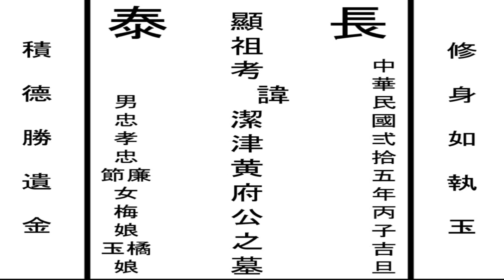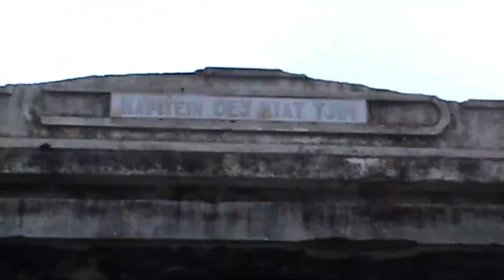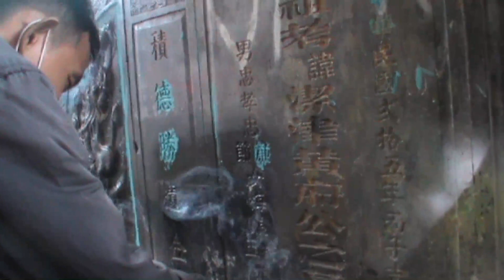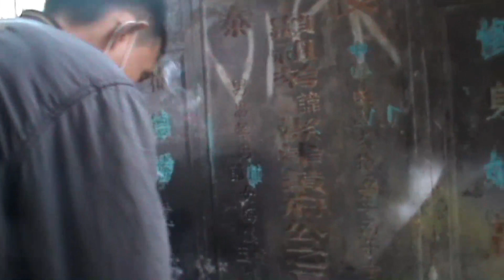MISTERI TERUNGKAP! JEJAK SEJARAH MAKAM KAPITAN TIONGHOA BENTENG TERAKHIR YANG TERBENGKALAI*misteri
Oey Kiat Tjin dikenal sebagai Landheer of Karawatji (Tuan Tanah Karawaci, Tangerang) dan Kapitein der Chinezen of Tangerang (Kapitan Tionghoa di Tangerang). Ia kapitan cina terakhir di tangerang yang menjabat dari tahun 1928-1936 Masehi. Kapitan Cina (huaren jiabidan 華人 甲必丹)merupakan gelar untuk para petinggi pemerintahan di kalangan masyarakat Tionghoa di Asia Tenggara yang ditunjuk oleh pemerintahan kerajaan pribumi, dan kemudian oleh pemerintahan kolonial. Seorang kapitein memiliki kewenangan mengatur komunitas masyarakat yang dipimpinnya, menyangkut urusan perizinan legal masyarakat, urusan politik, bahkan urusan ritual keagamaan. Ia mengepalai banyak wijkmeester (Tuan bek, jabatan setingkat lurah).
Kapitein oey kiat tjin menjadi tuan tanah dan kapitein berkat warisan Ayahnya, kapitein der Chinezen Oey Djie San (wafat 1925 masehi) berupa perusahaan kepemilikan lahan bernama Cultuur-Maatschappij Karawatji-Tjlongok. Setidaknya areal kekuasaannya tidak hanya karawaci dan cilongok saja, juga sampai ke gerendeng, gandu, dan cibodas. Total kekayaannya sekitar 600.000 gulden belanda. Di masanya, dengan 10-20 gulden saja orang sudah bisa hidup cukup. Ia adalah anak tertua dari dua bersaudara. Adiknya Oey Kiat Ho juga dikenal sebagai tuan tanah terkemuka yang punya pamor di komunitas tionghoa. Sayang, ia senasib dengan ayahnya, sama sama meninggal saat masih aktif menjabat. Hanya ada berbagai versi tahun kematiannya, ada yang mengatakan 1934, 1936, 1937, bahkan 1942, mana yang benar nihh?
Tim setangkai dupa berhasil melakukan Rekonstruksi Bongpay (Nisan Kuburan) Kapitein der Chinezen Oey Kiat Tjin (Jiabidan Huang Jie Jin 甲必丹 黄潔津) yang berada di Gang H. Rain, Karawaci, Kota Tangerang. Makamnya kini dalam kondisi memprihatinkan, terbengkalai, banyak vandalisme, dipenuhi sampah, dan rusak dimakan waktu. Beruntung bongpay masih dapat terbaca.
Berdasarkan data dari hasil pembacaan Bongpay: Almarhum keturunan orang hokkian/fujian 福建, kampung halaman di Chang Tai 長泰, Zhangzhou 漳州, Tiongkok
Bongpay bertarikh tahun Zhonghua Minguo ke25 (中華民國弍拾五年 1911 + 25 = 1936 masehi) yang dipertegas dengan angka Ganzhi bing zi 丙子.
Pada bongpay tidak menggunakan gelar kapitein (Jiabidan 甲必丹) hanya diatas wuwungan saung (Kham) bongpay tertulis "Kapitein Oey Kiat Tjin" yang menegaskan statusnya sebagai kapitein terakhir.
Makam ini tidak Siang Kong (Sepasang suami istri), hanya suaminya saja di sini.
Almarhum memiliki 3 orang putra (Oey Tiong Hauw/Huang Zhong Xiao 黄忠孝, Oey Tiong Chiat/Huang Zhong Jie 黄忠節, Oey Tiong Liam/Huang Zhong Lian 黄忠廉)
dan 3 orang putri (Oey Mui Nio/Huang Mei Niang 黄梅娘, Oey Giok Nio/Huang Yu Niang 黄玉娘, Oey Kam Nio/Huang Ju Niang 黄橘娘).
Terdapat sepasang kalimat pujian (Dui Lian 對聯) disamping bongpay beliau. Sisi kanan Xiushen ru zhi yu 修身如執玉 (Mengkultivasi moral menjadi seperti batu giok). Sisi kiri: Jide sheng yi jin (Yang mengumpulkan kebajikan dan memberi warisan kekayaan).
Direkonstruksi pada 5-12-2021 oleh Majaputera Karniawan, S.Pd (謝偉強)untuk keperluan konten youtube Setangkai Dupa.

甲必丹 黄潔津
長泰
顯祖考諱潔津黄府公之墓
中華民國弍拾五年丙子吉旦
男忠孝忠節廉女梅娘玉橘娘
修身如執玉
積德勝遺金